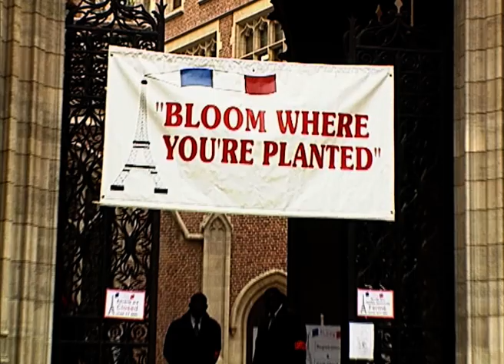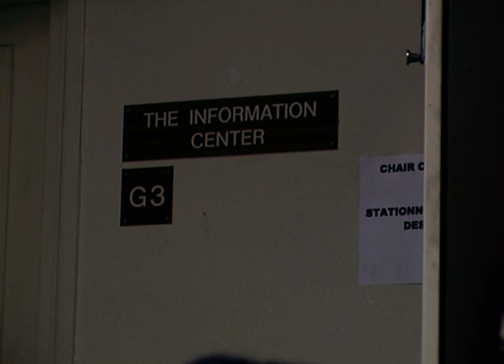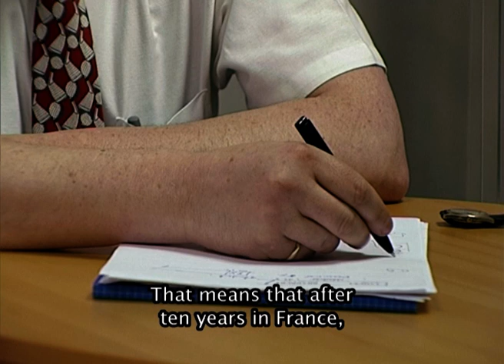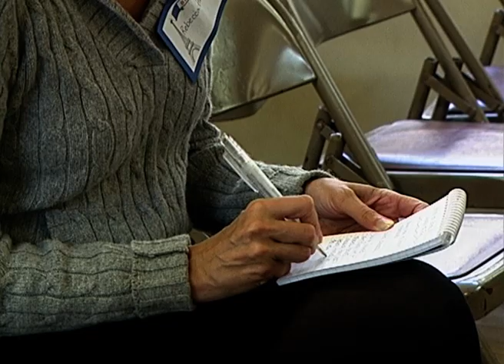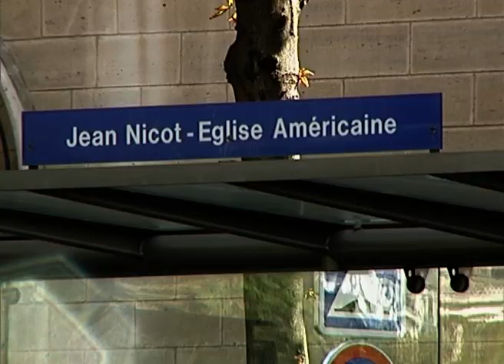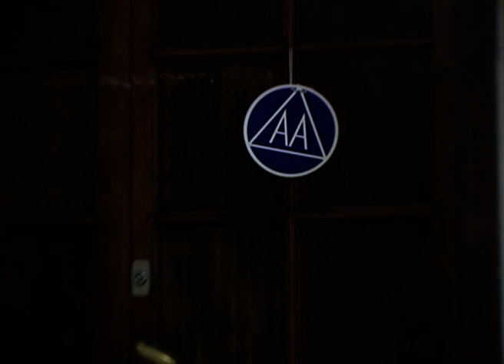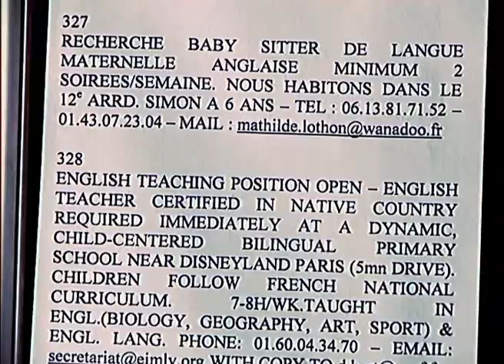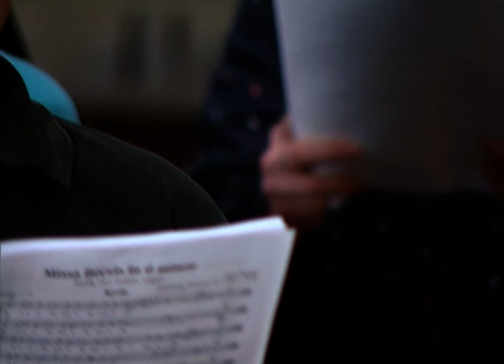A Glimpse of Heaven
Journey into the heart of the City of Lights to discover the first American church established on foreign and ultimate symbol of the United States in Europe. Affectionately known the world over as "ACP", the American Church in Paris is not only a melting pot like no other but has earned the appellation: "God's own United Nations". Experience true-life stories of people such as a refugee from Nigeria; an expatriate who feared ending up in a mental institution; and many more. There are multi-national couples, lonely students, residents of Paris, plus scores of visitors who found help, hope, and better lives through ACP. A Multi-faceted mission with many outreach programs, including on that serves lunch to the homeless and another that helps refugees seeking asylum, The American Church in Paris is also a major community center. It provides space and resources for an impressive variety of international community activities and groups. More than 2,000 people use the facilities each day. From among the 54 nations and 35 different denominations that make up the congregation of ACP, parishioners from all walks of life finally reveal what they have found in this large, beautiful sanctuary along the Seine river. If heaven is going to be populated by people from every nation and tribe and culture and language on the planet, then the American Church in Paris truly does off a glimpse of heaven. Yet, as the oldest American church on foreign soil is about to celebrate its 150th anniversary, its council is faced with serious challenges: the rise in the number of parishioners; increasing difficulties in finding funds for badly needed renovations and maintenance; not to mention recent rising tensions between the different ethnic communities. Will this highly symbolic landmark, so rich in history, be able to continue on and keep alive the best of American ideals and values?
Director : Eric Ellena